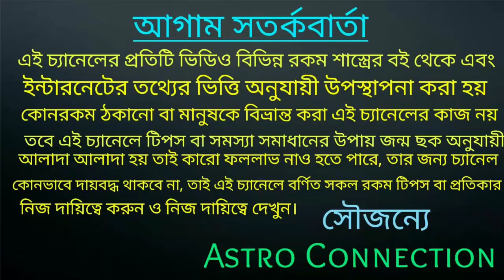2022 সালে বিধাতার লেখা 6 রাশির জীবনে কেউ খন্ডাতে পারবেনা 🔥🔥🔥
2022 সালে বিধাতার লেখা 6 রাশির জীবনে কেউ খন্ডাতে পারবেনা ।